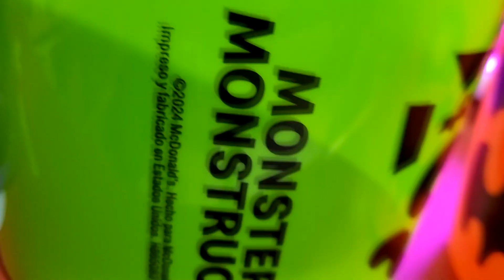LA CUBETAS McDonald's HALLOWEN REGRESA!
REGRESARON LA BUU BUCKETS!!! McDonald's nos Trae de Regreso esta Increíble promoción en la Cajita Feliz!! Valdes!!!